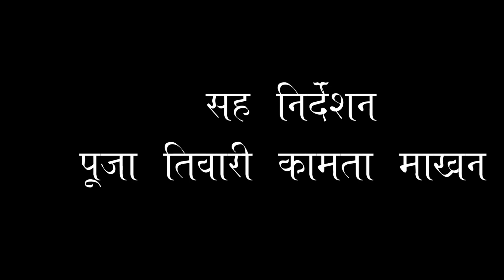अमर रहे आपन गणतंत्र-Amar rahe apan gantantr / बघेली देशभक्ति गीत / तीन पांच / teen panch / 35 / 3 5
गणतंत्रता दिवस के इस अवसर पर आप सबके बीच बघेली का यह देश भक्ति गाना प्रस्तुत है जिसे लिखा है उमेश मिश्र लखन ने और गाया है महेश मिश्रा ने सहयोग 35 टीम के सभी कलाकारो बघेली पर देश भक्ति गीत सुने और पसंद आये तो जरूर शेयर करें।
प्रस्तुति तीन पांच,
लेखक एवं निर्देशन
उमेश लखन
स्वर महेश मिश्र
सहनिर्देशन
पूजा तिवारी
कामता माखन

सहयोगी
रामानुज तिवारी
अलंकृत पांडेय
दीपक पटेल
ब्रिजेश शुक्ला
रीति सरगम
मिथलेश तिवारी
रितिका द्विवेदी
सौरव द्विवेदी